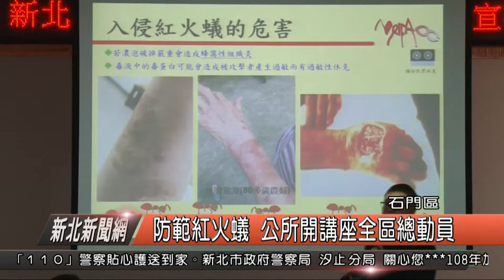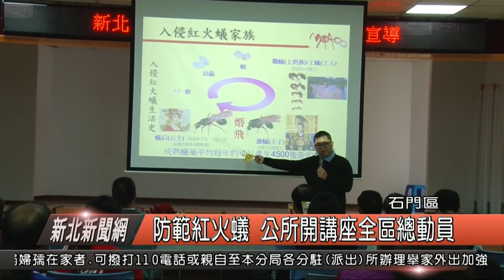防範紅火蟻 公所開講座全區總動員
日前傳出紅火蟻入侵石門區尖鹿里，經過一個多禮拜的清查，在石門全區目前共發現有20處蟻丘蹤影，分佈於尖鹿里、石門里、山溪里以及老梅里，為了提高民眾對於紅火蟻防範的意識，石門區公所特別邀請防治中心專家來開講座，為民眾說明遇到紅火蟻該如何因應，也讓農友們了解紅火蟻的樣貌與特性。

石門區公所經建課長宋海呈表示，邀請到紅火蟻防治中心的專家來到現場與民眾分享紅火蟻的生活型態，還帶來紅火蟻窩灌鉛的模型，還有紅火蟻的標本，讓民眾分辨與一般螞蟻的差別，還有介紹紅火蟻的族系、階級圖，透過對紅火蟻的深度了解，讓民眾簡單的進行防範。

國家紅火蟻防治中心賴鴻寬表示，石門區的紅火蟻型態屬於零星個案，並不算擴散的嚴重，因此希望透過傳遞民眾正確知識，防範紅火蟻擴大的擴散，進而再配合農業局投藥放餌進行根除。